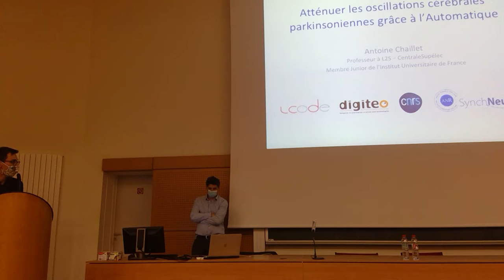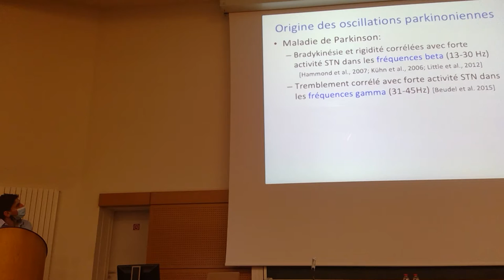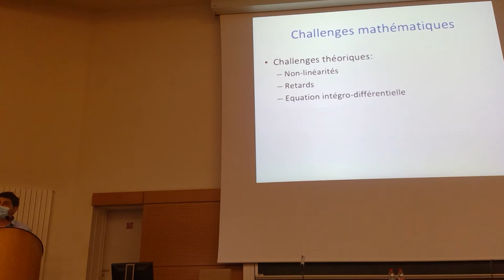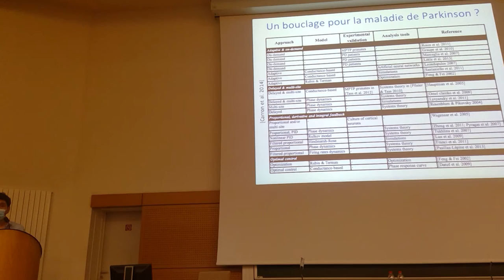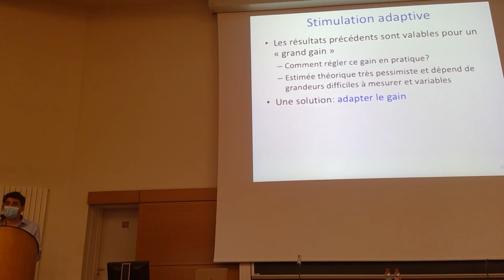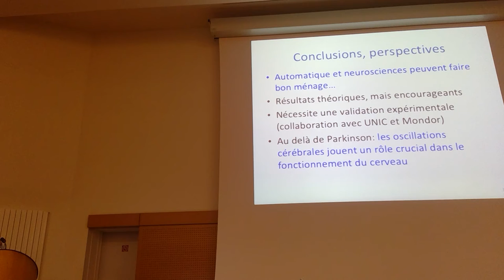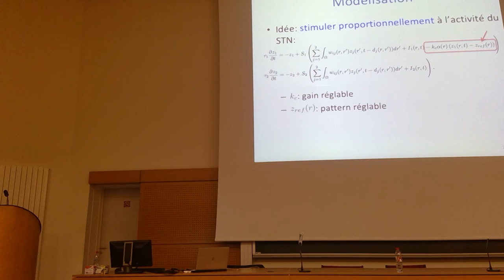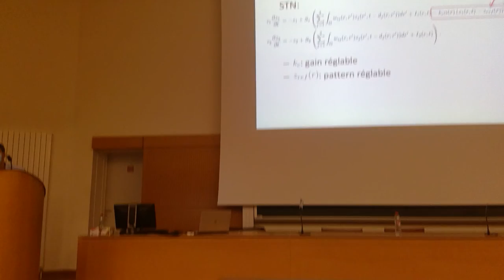Célébration des 40 ans du CRAN : Conférence d'Antoine Chaillet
Découvrez la conférence d'Antoine Chaillet, professeur à Centrale Supélec et chercheur au laboratoire des Signaux et Systèmes (L2S UMR CNRS) sur la caractérisation de la maladie de Parkinson à l’aide des outils de l’automatique.